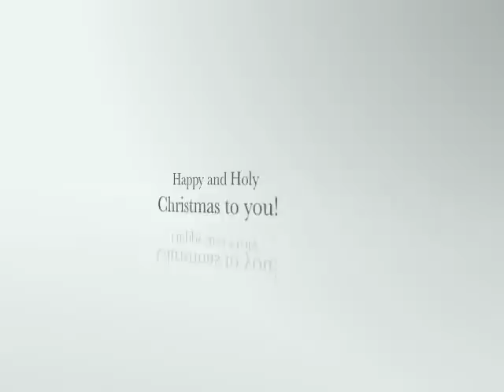Christmas Mass at the Cathedral Basilica of St. Louis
Christmas Mass at the Cathedral Basilica of St. Louis 2007